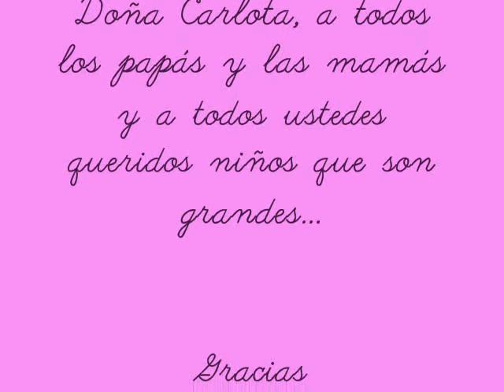Recuerdos de la escuela uspi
la escuela uspi montessori